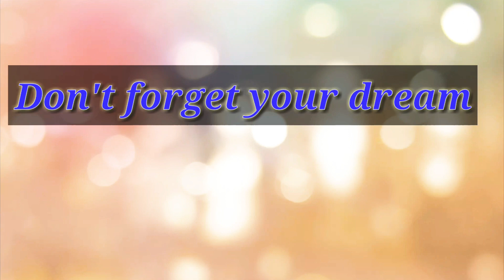అసలు జీవితం లో నువ్వు ఎవరికి భయపడాలో తెలుసా....? ||Galway Mamatha